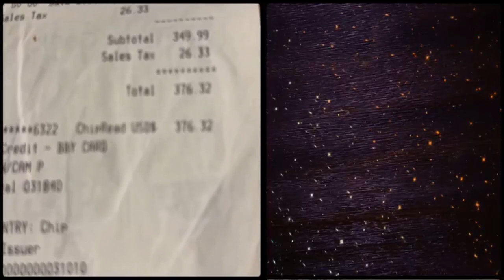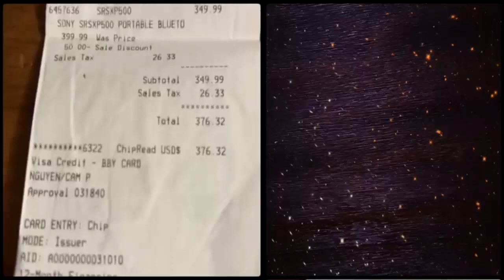Việt kiều An Nhiên và Cầm Nguyễn "Ở bên này vô cùng khắt khe, không tự doi như Trương Quốc Huy nói"